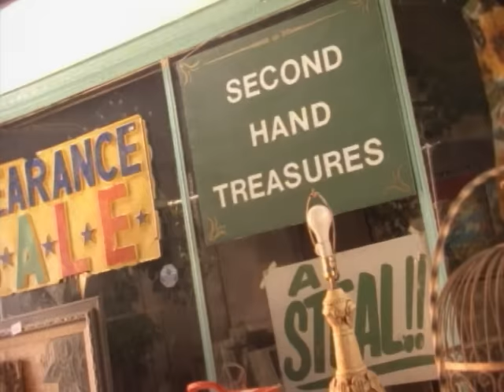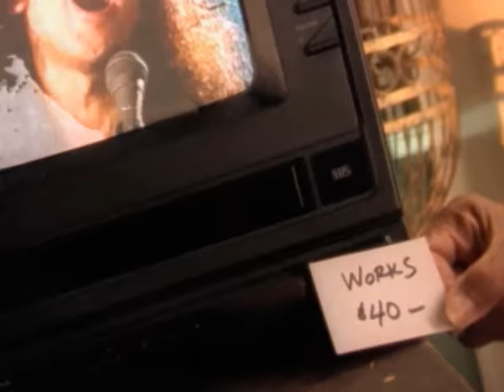Black Sabbath - TV Crimes (Official Music Video)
You're watching the official music video for Black Sabbath - "TV Crimes" from the 1992 album "Dehumanizer"

RHINO is the official YouTube channel of the greatest music catalog in the world. Founded in 1978, Rhino is the world's leading pop culture label specializing in classic rock, soul, and 80's and 90's alternative. The vast Rhino catalog of more than 5,000 albums, videos, and hit songs features material by Warner Music Group artists such as Van Halen,  Duran Duran, Aretha Franklin, Ray Charles, The Doors, Chicago, Black Sabbath, John Coltrane, Yes, Alice Cooper, Linda Ronstadt, The Ramones, The Monkees, Carly Simon, and Curtis Mayfield, among many others. Check back for classic music videos, live performances, hand-curated playlists, the Rhino Podcast, and more!